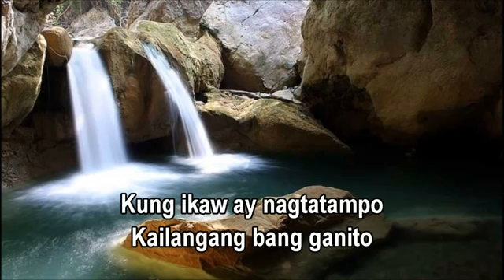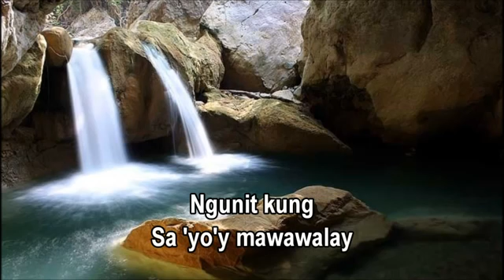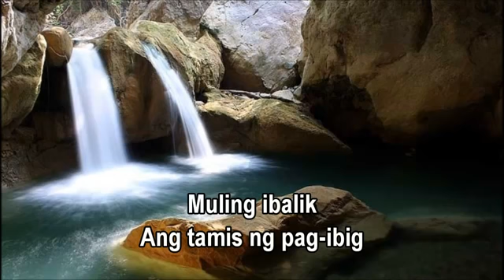Muling Ibalik By:First Cousins with lyrics #57